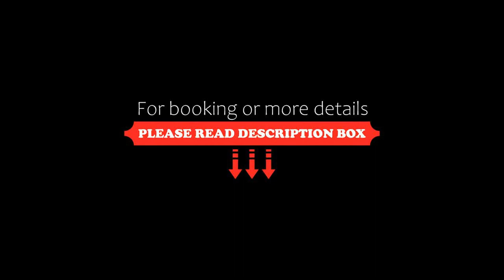VELLER Yehuda Halevi, Tel Aviv, Israel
About Property:
In the centre of Tel Aviv, located within a short distance of Aviv Beach and Banana Beach, VELLER Yehuda Halevi offers free WiFi, air conditioning and household amenities such as a microwave and coffee machine. This apartment provides accommodation with a balcony. Outdoor dining is also possible at the apartment.

The spacious apartment features 3 bedrooms, a flat-screen TV with streaming services, a fully equipped kitchen with a dishwasher and an oven, a washing machine, a...
Property Type: Hotel
Address: 71 Yehuda ha-Levi Street #2, Tel Aviv, 6579607, Israel
Searching For
1. VELLER Yehuda Halevi - Tel Aviv - Israel
2. VELLER Yehuda Halevi - Tel Aviv - Israel Address
3. VELLER Yehuda Halevi - Tel Aviv - Israel Rooms
4. VELLER Yehuda Halevi - Tel Aviv - Israel Amenities
5. VELLER Yehuda Halevi - Tel Aviv - Israel Offers and Deals
Audio Credit:
Track Title: Reasons To Hope
Artist: Reed Mathis